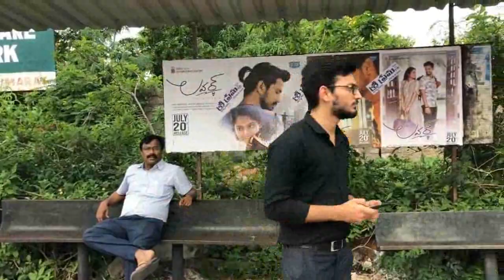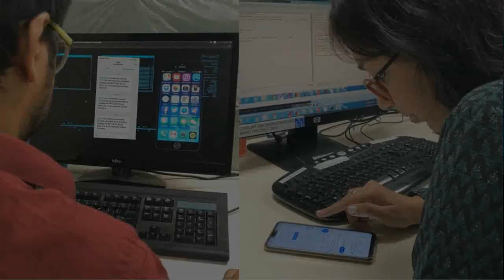Your Mobile Can be Hacked in 20 Sec by unknown - How?? Watch this video